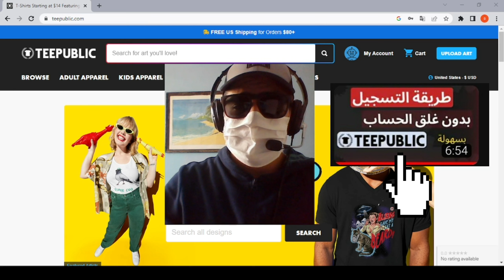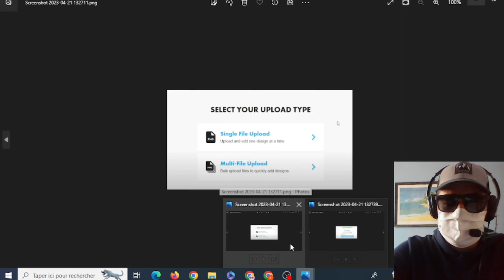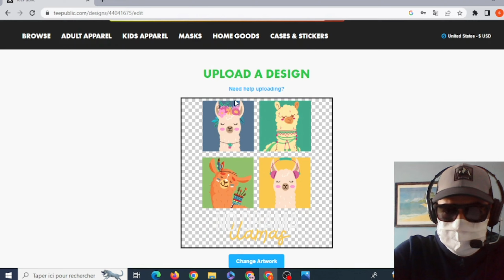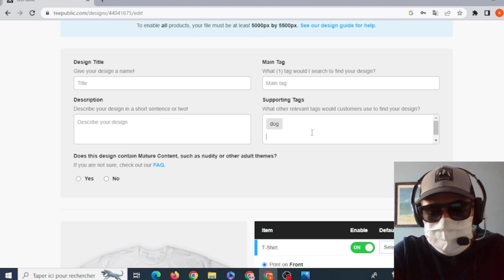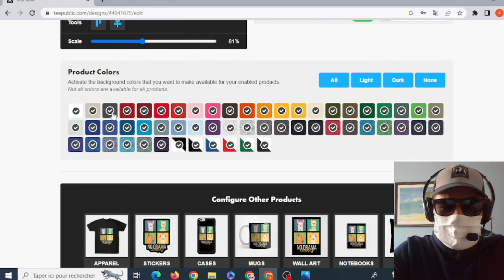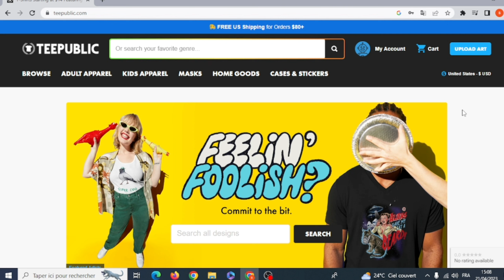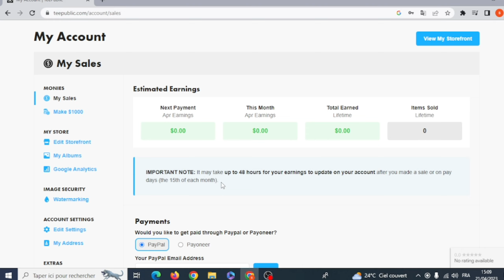teepublic - رفع تصميم بطريقة صحيحة على تيبابليك + شرح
كيفية رفع تصميم بطريقة صحيحة على تيبابليك + شرح
                                       ⚠️مقاطع الفيديو التي لا تريد تفويتها ⚠️